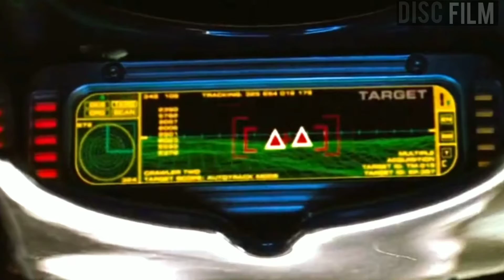Pasukan elite ini sendirian melawan puluhan pasukan super yang memburunya ❗ Alur film Soldier 1998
Terima kasih untuk teman teman yang sudah
                             mensuport Disc Film
           semoga dimudahkan segala urusannya

halo para generasi penerus bangsa apa kabarnya, semoga semuanya sehat walafiat dan rejeki nya makin melimpah.

kali ini Disc film akan merangkum film tahun 1998 berjudul

yang mengisahkan sekelompok tentara yang dididik, dibina, dilatih sedari mereka lahir.
supaya menjadi tentara yang tangguh, kuat, cerdas, tanpa ada rasa takut otot kawat tulang besi kulit baja muka tembok. hehehe

tapi menjelang pensiun, seorang diantara mereka yang sudah banyak berjasa untuk negara malah dibuang gak dapet uang pensiunan, penasaran ?

tidak usah banyak ngocoblak, yuk ah gaskeun

Judul Film Asli